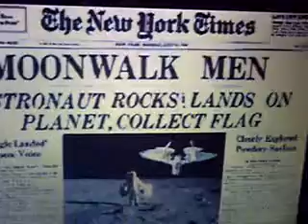MOONWALK MEN - 1960s Apollo Landing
(DeskTop Switch to Mobile view/TouTube App available)
MOONWALK MEN
TRIBUTE TO 1960s APOLLO MOON-LANDING
Backing Tracks Lizzie to Idol With MiXMaster Superfgc1

In the Twenty-First Century, an unknown BackRoom Scientist Dabbled in the Arts of Aeronautics and Fission Propulsion.  Prototypes followed with increasing success for Stability at High Mach Number and Multiple-Overlapping-Fission-Event-Horizon SHOCKWAVE kinetic Energy Maintenance.

The honourary-BackRoom-Scientist was interviewed recently by White-Smoke of the M.I.B. about his Work. (But the Full Size FireGate-Kestrel II has no E.S.I. Moving Parts...)

"Exothermic Staggered Ignition: multiple ignitions of fuel are used as propulsion.  Exothermic Staggered Ignition places the event horizon far behind the pilot and by Emfield vectoring provides a means of control.
For Example: An automobile uses volatile fuel, liquid hydrogen is a top geared replacement, but in Small enough quantities and High enough Frequency of Successive Ignitions can be used to move a crankshaft, this is the Reverese-Engineering explanation of its workings.

In order to demonstrate the flight properties at high velocity on key control systems and to mirror the working of Exothermic Staggered Ignition fission catalyst provision coding,  In the form of  Electronic Speed Controller Pulse Modulation program by Tx  to Rx of  High Pole and 16kHz TIMING , an Inrunner version was built.

Having secured a Source of Funding on Appeal, ONE  Aviator decided
To Boldly Go Where It All BeGan  - to THE 1960's..!
..So headed HIS FireGate-Kestrel to the Back of Beyond..

(As Declassified reports of Lunar Astronauts of the Period state Vividly...HE  - Made - THE - JUMP...! )

And for all Other Would-Be Aviators:

SAFETY FIRST !  FLY FireGate-FAST BUT Learn HOW ! JOIN UP NOW ! :
La Academedie de la Modelles et les Aeronautiques : AMA
La Anglais Modelles Societie pour le Avion : BMFA

60 Years on since the Moon Landings-THIS is what ACTUALLY happened...
DECLASSIFIED. DECLASSIFIED. DECLASSIFIED.

(With Thanks to NASA and other image materials)
In God We Trust

Also Available on Superfgc1 Channel
Jetmaster 13/7 Boeing Demonstrator
Glider Top Run (UK Gliding Association)
Dunkeswell Microlight Flight
 and SlideWalker (THE FireGate Prototypes)

MiXMaster Philip Miller Devon England Superfgc1